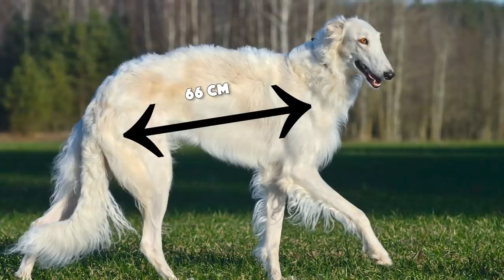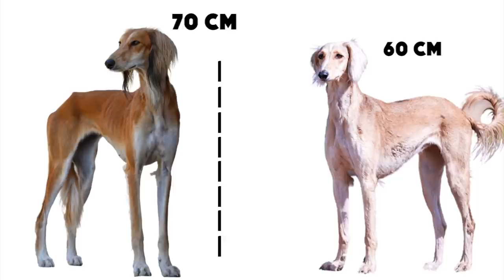Les 10 Races de Chiens les Plus Rapides de la Planète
Avez-vous déjà remarqué à quelle vitesse un chien peut courir? La plupart des chiens peuvent courir à des vitesses qui dépassent les humains. Même les humains les plus rapides sur terre ne peuvent pas courir aussi vite que certains chiens. Bien sûr, certaines races ne courent pas du tout, comme les bouledogues anglais ou les carlins, mais certaines des races les plus athlétiques courent très vite. Aujourd'hui, nous allons examiner certaines des races de chiens les plus rapides au monde, comme le lévrier, le whippet, le dalmatien et des chiens moins connus comme le barzoï et le Vizsla.